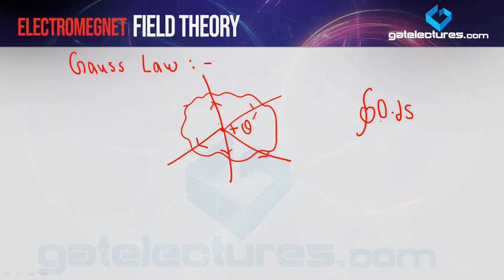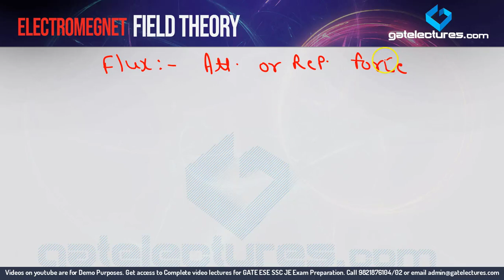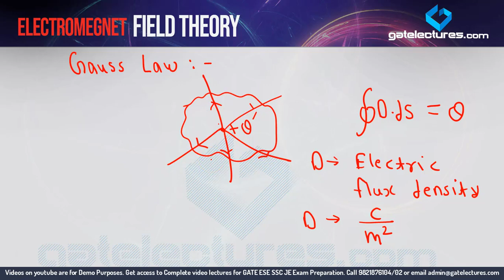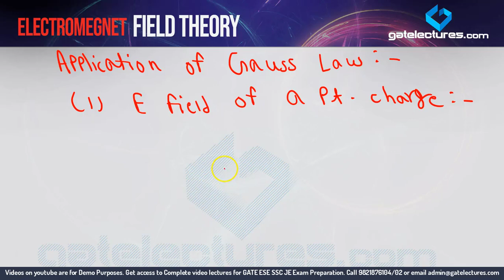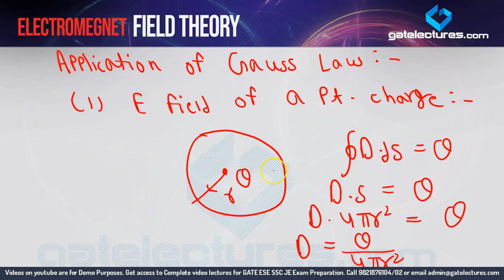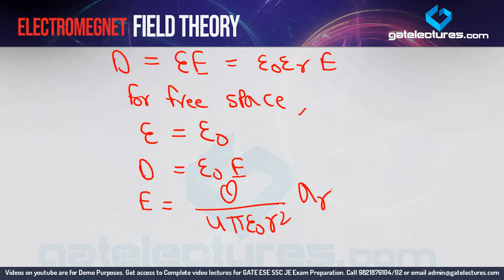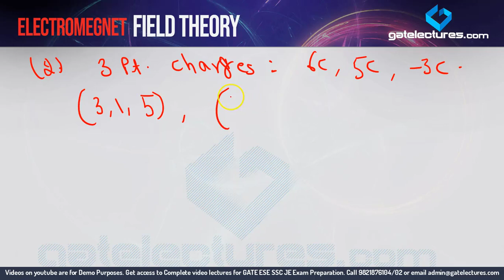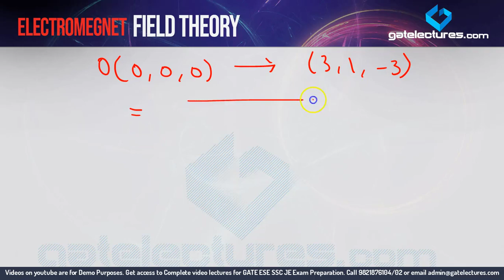Electromagnetic Field Theory 12 Gauss Law and Its first Application with some exmaples